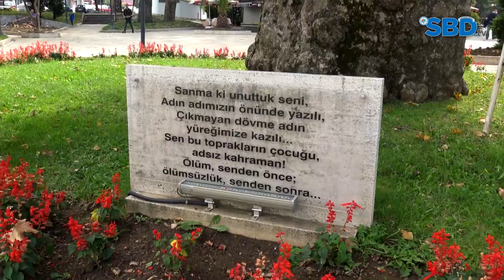GAZİLER GÜNÜ KUTLAMA ETKİNLİKLERİ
▶ Sakarya Meydan Muharebesi’nden sonra 19 Eylül 1921’de, TBMM tarafından büyük önder Mustafa Kemal Atatürk’e ‘Gazilik’ unvanının verilişinin 100. Yıldönümünde kent protokolümüzle birlikte Atatürk Anıtı’na çelenk sunarak saygı duruşunda bulunduk.

▶ Başta Gazi Mustafa Kemal Atatürk olmak üzere tüm silah arkadaşlarını, şehitlerimizi ve gazilerimizi saygı, sevgi ve rahmetle anıyor hayatta olan gazilerimize aileleriyle birlikte sağlıklı ve huzurlu bir yaşam diliyorum.